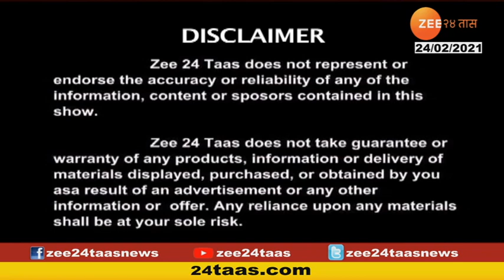Hello 24Taas | Advo. Vaishali Dharpawar On Special Law For Womens | 24 February 2021